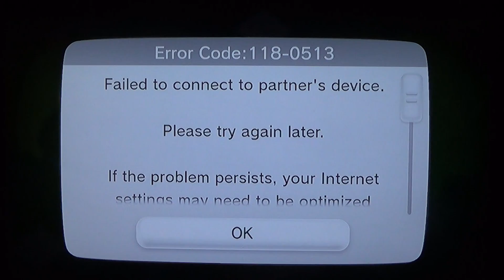Random Online Battles in Splatoon #1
Me & Carter play the online turf war mode in Splatoon.